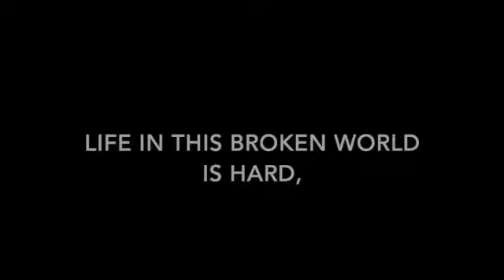FFJ Live Summer 2024